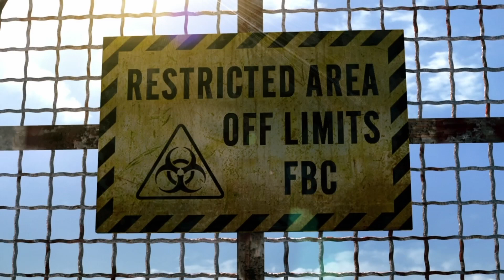Resident Evil: Revelations - Walkthrough Gameplay - Leftovers Of Terragrigia - Jill/Parker Part 1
My walkthrough in RE: R on PS3